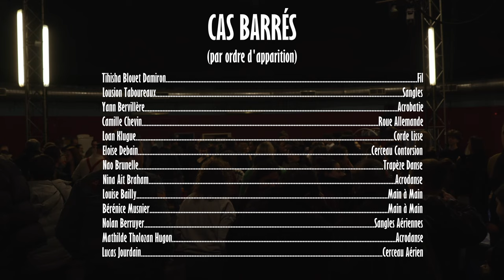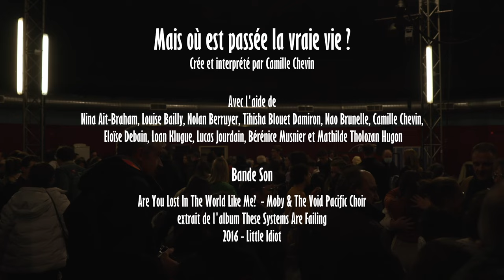Cas Barrés - 9e Promotion Arts du Cirque Bayen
[REVIVEZ L’ÉVÉNEMENT]
Le Cas Barrés de nos étudiant.es, une expérience mémorable le 31 mars 2023 sous le Chapiteau de la Marnaise.

Encore un énorme bravo à (par ordre d'apparition) :
Tihisha Blouet Damiron - Fil
Louison Taboureaux - Sangles
Yann Bervillère - Acrobatie
Camille Chevin - Roue Allemande
Loan Klugue - Corde Lisse
Eloise Debain - Cerceau Contorsion
Nao Brunelle - Trapèze Danse
Nina Ait Braham - Acrodanse
Louise Bailly - Main à Main
Bérénice Musnier - Main à Main
Nolan Berruyer - Sangles Aériennes
Mathilde Tholozan Hugon - Acrodanse
Lucas Jourdain - Cerceau Aérien

Félicitations à toustes !

Section Arts du Cirque - Lycée Pierre Bayen